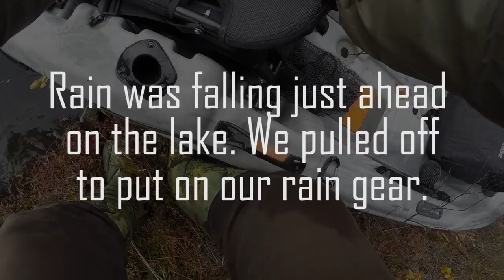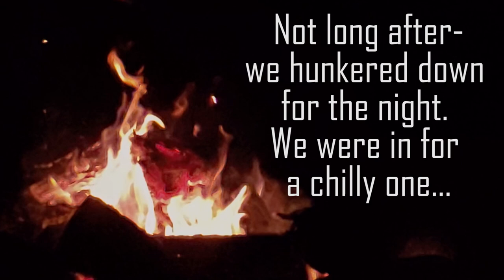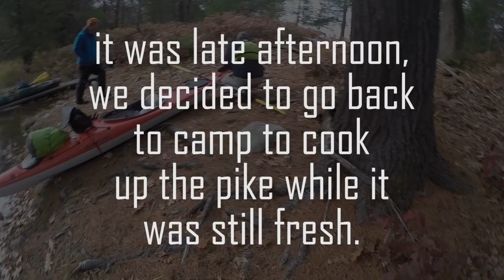SUB-ZERO CAMPING! Pike Catch And Cook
A couple good ol' buds and I spent the weekend in Killarney Provincial Park. It got much colder overnight than I had expected and ended up having to abandon my hammock.
We got to see a really amazing double rainbow during a sun shower, fishing was slow but we still managed to eat some Pike on Saturday. We got up to the usual camping shenanigans and had a great, chill weekend out in the woods.

Otis_McMusic by Otis McDdonald
Campfire By Chris Haugen